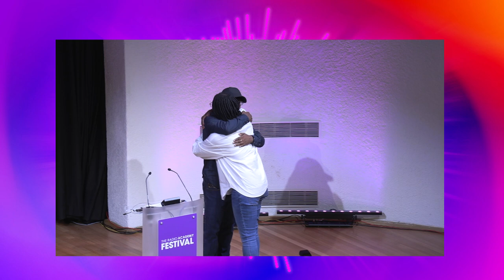RADIO ACADEMY FELLOWSHIP 2024: Adele Cross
Each year, the Radio Academy confers its highest honour on selected members - a  Fellowship. Watch as four Fellows were unveiled at the Festival in September. This is Adele Cross, Producer of 1Xtra Breakfast.